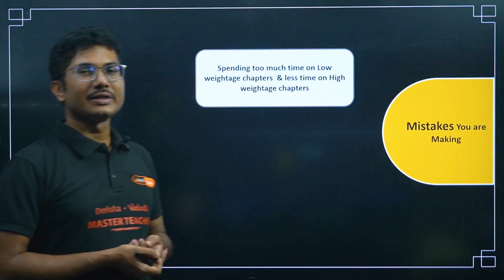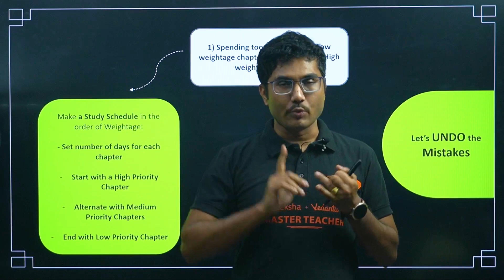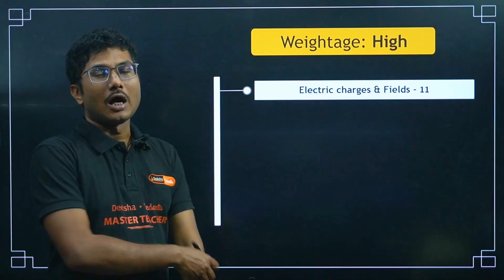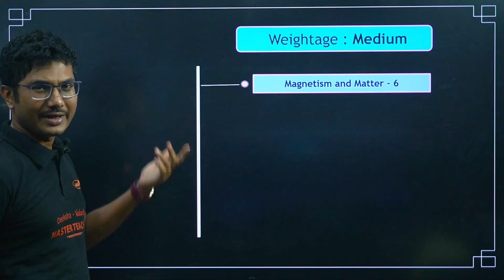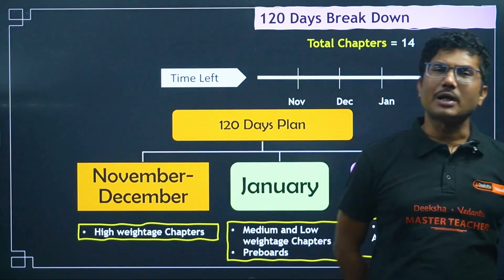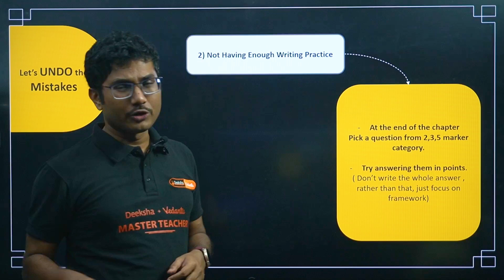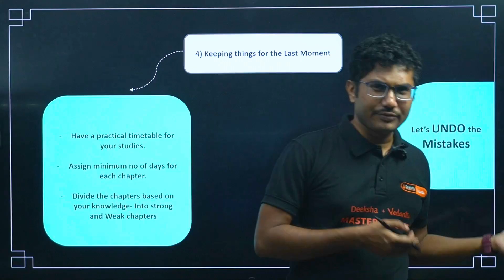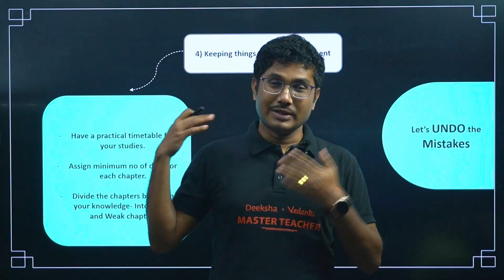4 Months. One Mission — 95% in Physics Boards! ⚡ Ultimate Study Strategy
Physics may seem tough — but with the right 4-month plan, you can turn your midterm fear into board success! 💪
In this video, we share a complete Physics strategy — chapter-wise focus, PYQ-based preparation, and daily problem-solving tips to secure 95%+ in your PU2 Boards 2026.

📘 What’s covered:
- 4 month Physics study plan
- Concept-building & numericals practice
- Weightage-wise chapter breakdown
- Do’s & Don’ts before Boards

🙋 Important Videos for KCET 2026 Exam:
📘 All About KCET 2026 – 🛣️ Roadmap, 📚 Study Plan, 📖 Books & 🔗 Resources: